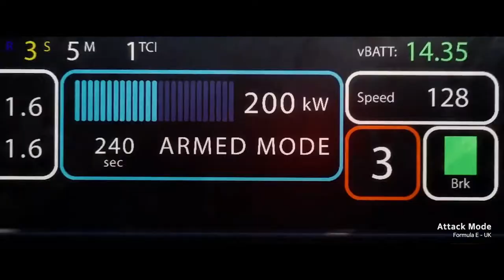Cheil Worldwide Campaign Reel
Cheil Worldwide Campaign Reel 2019